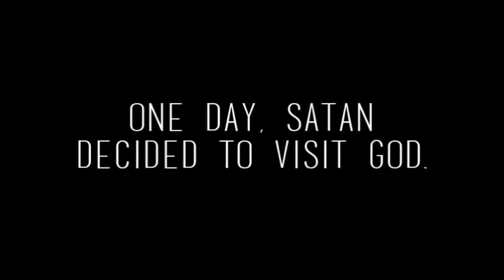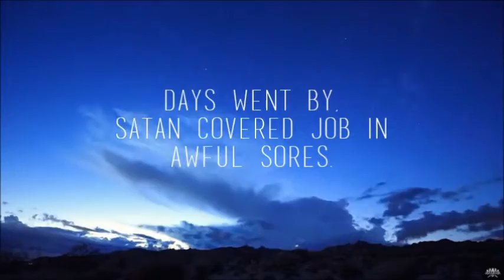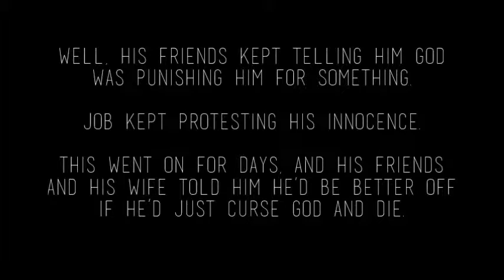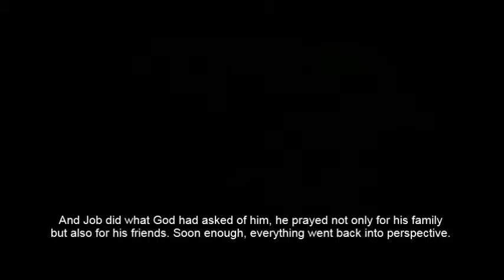JOB: FAITH UNDER FIRE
In the land of Uz, not Oz, there lived a man named Job, not Steve Jobs but still, he was not your ordinary person.

He loved God and stayed away from doing anything bad.